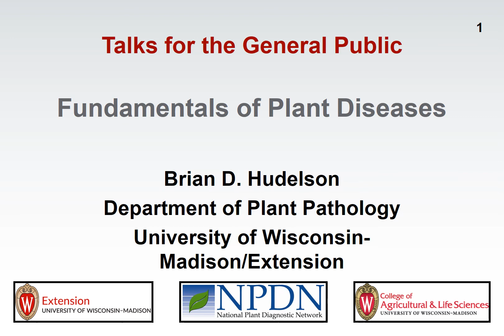Fundamentals of Plant Diseases - Slide 1 - TITLE